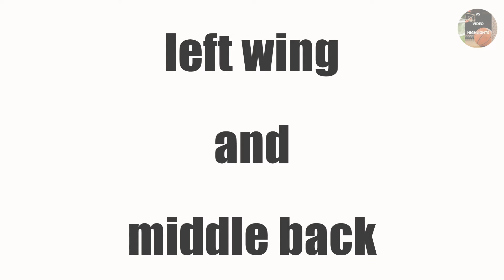Ajdin Smajilbegovic handball Highlights 2023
Highlights editor!